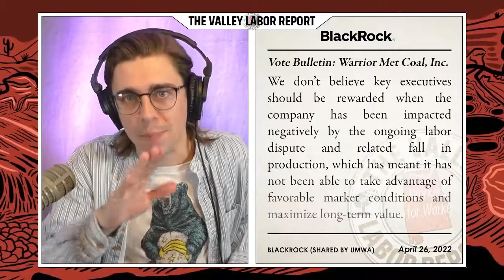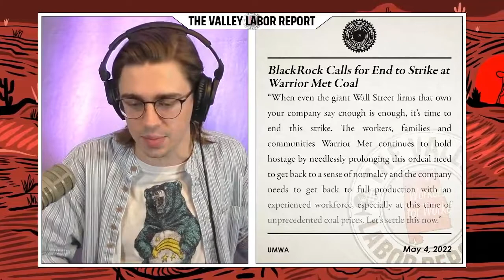BlackRock Calls for an End to Strike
Finally, there may be some light at the end of the tunnel after a long, record-breaking strike by the Warrior-Met coal miners, as BlackRock is finally calling for an end to the situation.

✦ ABOUT ✦

The Valley Labor Report is the only union talk radio show in Alabama, elevating workers struggles for justice and fairness on the job, educating folks about how they can do the same, and bringing relevant news to workers in Alabama and beyond.

Our single largest source of revenue *is our listeners* so your support really matters and helps us stay on the air!

✦   OUR ADVERTISERS KEEP US ON THE AIR! Support them if you can.  ✦

The attorneys at MAPLES, TUCKER, AND JACOB fight for working people. Reach out to them and let them represent you in your workplace injury claim.

Do you want to organize your workplace? The MACHINISTS UNION represents workers in several industries including healthcare, the defense industry, woodworking, and more.

The NORTH ALABAMA DSA is looking for folks to work for a better North Alabama, fighting for liberty and justice for all. They prioritize mutual aid, municipal-activism, and union solidarity.

IBEW LOCAL 136 is a group of over 900 electricians and electrical workers providing our area with the finest workforce in the construction industry. We provide our members with excellent training at no cost, livable wages with paid benefits, and a lifelong career working with people who care about you. If you are a working electrician or electrical worker, or if you’d like to pursue a career in the electrical trades, we want you to join us! IBEW Local 136 provides equal opportunity and does not discriminate due to religion, gender, sexual orientation, socioeconomic status or nationality. You belong here.

IFPTE - We are engineers, scientists, nonprofit employees, technicians, lawyers, and many other professions who have joined together to have a greater voice in our careers. Our union is a bottom-up, member-based organization that helps professional and technical employees raise wages, benefits, working conditions, and advocate over public policies that impact our professions and communities. With over 80,000 members spread across the U.S. and Canada, we invite you and your colleagues to consider the benefits of engaging in collective bargaining.